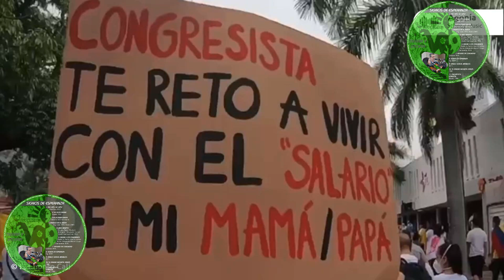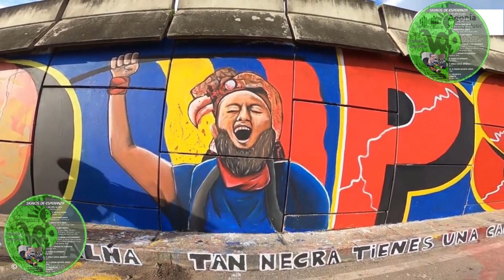Canto no más- Alfonso Franco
Somos Corazón de Paúl, La Voz de los vicentinos que hacen historia, un medio de Evangelización de la Iglesia Católica desde el carisma de San Vicente de Paúl.